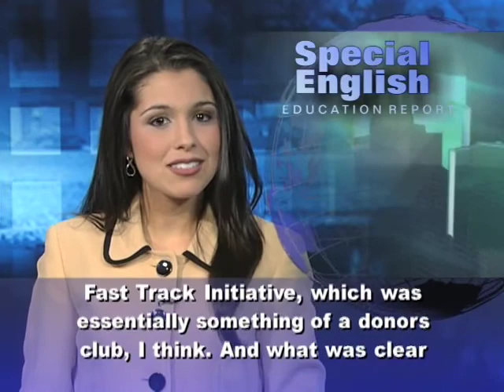Anh ngữ đặc biệt 524 education (VOA)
Chương trình học tiếng Anh của VOA: Special English Education Report - Better Development Through Education. Xin hãy vào để xem các bài kế tiếp.

A three-year effort in developing countries will seek to put twenty-five million children in school for the first time. Another goal of the Global Partnership for Education is to train six hundred thousand teachers.

The partnership recently awarded nearly one hundred seventy million dollars in grants to seven countries. These were the first grants since the organization changed its name a few months ago from the Fast Track Initiative. Fast Track was founded in two thousand two.

Charles Tapp is an adviser to the partnership. He says, "There had been a lot of evolution of the old Fast Track Initiative, which was essentially something of a donors club, I think. And what was clear from our perspective [was] that we were not just a funding entity. This was indeed a partnership."

The partnership includes almost fifty developing countries, as well as donors, civil society groups and teacher organizations. It also includes private companies, international development banks and United Nations agencies.

The latest grants were awarded to Afghanistan, Ivory Coast, Guinea-Bissau, Mali, Moldova, Mongolia and Timor-Leste. Mr. Tapp says the grant to Afghanistan is worth almost fifty-six million dollars.

He says the Afghan government "has made a very strong commitment of allocating as much of its own resources as it can for education. Historically, Afghanistan has had some very, very well-educated people. [They] tend to come from sort of the urban centers. But obviously given the recent troubles and problems in Afghanistan over the last twenty years or so, the quality of education has plummeted." Mr. Tapp says Ivory Coast received forty-one million dollars to help in its recovery from the recent political violence there. One goal is to get school feeding programs in place.

Mr. Tapp says more countries are now looking for help from the partnership. "Unfortunately, given the current global financial climate and the fact that there are still sixty-seven million kids out of school around the world, demand for our financing seems to be increasing rather than decreasing." But many donor countries are reducing their spending. So he says the partnership must show them that their money is being well-spent. He says, "It's very clear that in the Global Partnership partner countries that you're seeing more kids getting to school for longer and for a better education." And as education improves, he says, so does the health of a country.